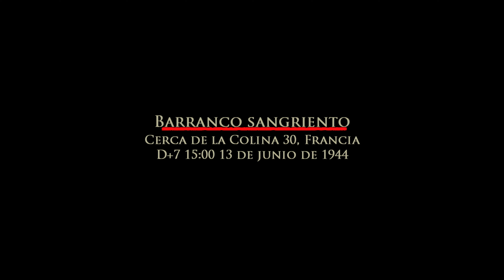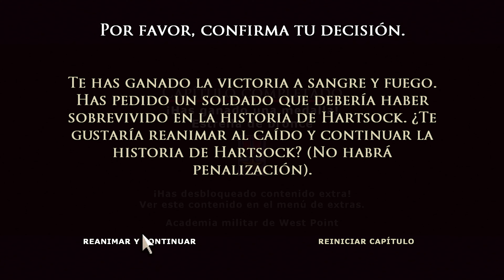Brothers In Arms: Earned in Blood - Ep. 2 - RECUERDOS DE LA COLINA 30 (PC 4k 60fps)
Calcetín Duro recordará los hechos acontecidos en la Colina 30, mientras Baker, el protagonista del primer juego, estaba dormido, nosotros saldremos a despejar el lugar de alemanes a la par que mandamos a nuestro equipo a misiones suicidas y nosotros nos escondemos. Esto y mucho más en este episodio de Brothers in Arms: Earned in Blood.

Brothers in Arms: Earned in Blood es un videojuego de disparos en primera persona desarrollado por Gearbox Software y distribuido por Ubisoft ambientado en la Segunda Guerra Mundial. Es el segundo juego de la saga Brothers in Arms. El juego tiene un toque más táctico que la mayoría de los shooters, ya que el jugador debe liderar a su escuadra, dándole órdenes.

El jugador asume el rol del Sargento Joe "Red" Hartsock, perteneciente al tercer pelotón de la Compañía Fox, Tercer batallón, Regimiento 502 de la división 101.ª División Aerotransportada, Ejército de los Estados Unidos, quien varios días después del día D, relata sus vivencias en el campo de batalla al Coronel Marshall. Red era uno de los personajes principales del primer juego, donde aún era cabo y estaba al mando del sargento Matt Baker de la tercera escuadra. En las primeras misiones del juego, Hartsock comienza como Cabo, aunque luego de la toma de Carentan, es ascendido y toma el mando de la segunda escuadra.

La principal característica del videojuego es su sistema de órdenes. El jugador posee 2 equipos de 2 o 3 hombres a los cuales debe mandar. Se puede ordenar a un equipo que vaya a una posición manteniendo pulsado el botón de órdenes y soltándolo en el lugar donde se quiera que vaya el equipo. Con el mismo procedimiento se puede decir a los soldados que concentren los disparos sobre un grupo enemigo si se le apunta a estos. También existe la orden de asalto, donde los soldados irán a la posición enemiga arrojando granadas para luchar cuerpo a cuerpo. Para ello se debe apuntar a los enemigos con el botón de órdenes y pulsar el botón de disparo. Esta orden es muy arriesgada.

La táctica del juego es el flanqueo, dejando a un grupo de hombres reduciendo al enemigo, mientras otro va por un costado y le elimina.

Características le Recording/Streaming PC:
- 16 GB Memoria Ram
- 1 TB Western Digital HDD x 2 @7200 RPM